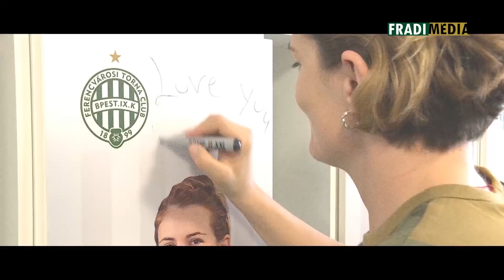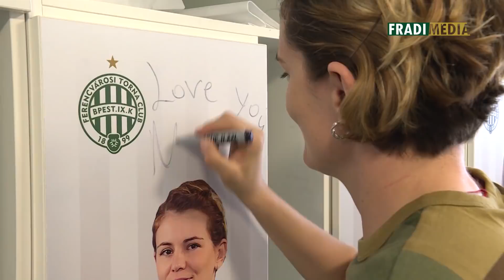FM | Búcsú a Népligettől | 2018.06.07. | Marija Jovanovic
Bár mindössze két szezont játszott az FTC-Rail Cargo Hungaria női kézilabdacsapatában, Marija Jovanovic hamar a keret meghatározó tagjává nőtte ki magát. A klubcsapataival is sikert sikerre halmozó, Európa-bajnok és olimpiai ezüstérmes átlövő a pályán és azon kívül is fontos szerepet töltött be a csapat mindennapjaiban.

A Vác elleni, keserű véget ért utolsó bajnoki előtt hivatalosan is bejelentették, amire kézilabdaberkekben számítani lehetett: Jovanovic utoljára lépett parkettre pályafutása során. Maki pedig másnap elköszönt második otthonától, az Elek Gyula Arénától is.